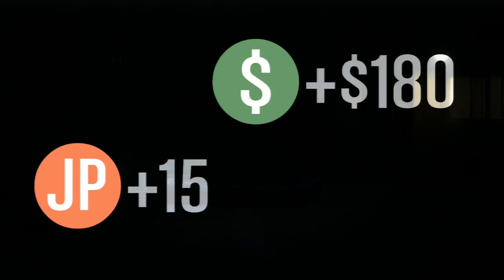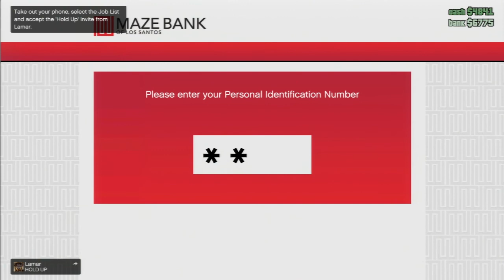GTA Online ~ Part 2: Mijn Eigen Auto! ~ Dutch Commentary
We gaan een eigen auto uitkiezen en deze een beetje tunen :)